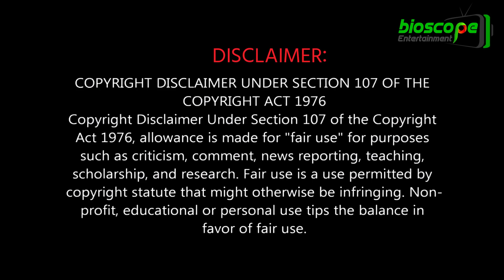চীন কেন ৫০০ কোটি চড়ুই পাখি হত্যা করেছিল? শেষ পরিণতি হয়েছিল ভয়ংকর !!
Great sparrow campaign in china :
চীনের চড়ুই নিধন ও প্রকৃতির প্রতিশোধ, প্রকৃতি এক অদ্ভুদ ভারসাম্য রক্ষা করে চলে। প্রকৃতির কোন উপাদান এই ভারস্যম অতিক্রম করলে তাকে ঝরে যেতে হয়। নিজেদের ক্ষমতার বিরম্বনায় পরে হারিয়ে গেছে ডাইনোসর সহ দানবীয় সব প্রাণী।
অথচ বহাল তবিয়তে রয়ে গেছে পিপড়ার মতো ক্ষুদ্র প্রাণীও। যোগ্যতম প্রাণীরাই শুধু টিকে থাকে- এটাই প্রকৃতির নিয়ম।
মানব জাতীয়ও সময়ের সাথে সাথে প্রকৃতির উপর প্রভাব বিস্তার করার চেষ্টা করেছে। অতিক্রম করার চেষ্টা করেছে প্রকৃতির নিয়ম, এবং প্রতিবারই খেরাসত দিতে হয়েছে মানুষকে।
চীনের চড়ুই পাখি নিধন তেমনি এক ঘটনা।

১৯৪৯ সালে চীনের  ক্ষমতা গেল কমিউনিস্ট পার্টির হাতে। চীনের অর্থনীতিকে অতি দ্রুত বদলে দিয়ে এগিয়ে নেয়ার লক্ষ্যে সে বছর মাও সে তুং ‘দ্য গ্রেট লিপ ফরোয়ার্ড’ প্রকল্পের ঘোষণা দিলেন। উদ্দেশ্য হলো চীনের সকল নাগরিকের খাদ্য নিশ্চিত করা।

১৯৫৮ সালে চীনের জনসংখ্যা ছিল ৬৫,৯৯,৪৩,০০০। সেক্ষেত্রে প্রত্যেক নাগরিক যদি একটি করেও পাখি হত্যা করে থাকে তাহলে সেদিন প্রাণ হারানো চড়ুই পাখির সংখ্যাটা হয়ে যায় প্রায় ৬৫৯ মিলিয়ন!

মাও সে তুংয়ের সাংস্কৃতিক বিপ্লবের অন্যতম ধাপ ছিল দেশে সবধরনের জনগোষ্ঠীর জন্য স্বাস্থ্যসেবা নিশ্চিত করা। কিন্তু চড়ুই পাখি নিধন করা হয়েছিল কেবলই কৃষিকেন্দ্রিক উদ্দেশ্যে।